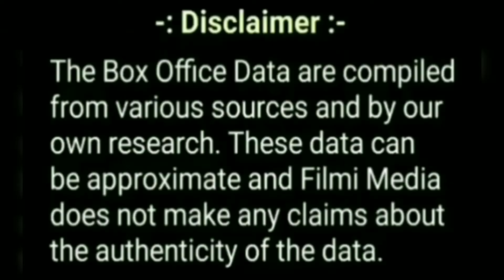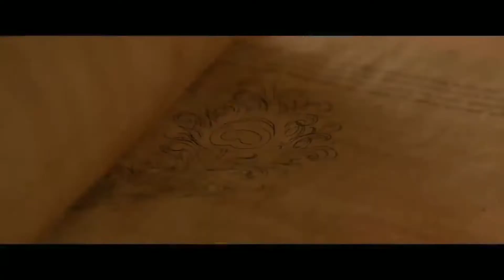Karthikeya 2 Box Office Collection, Karthikeya 2 Collection Day 15, Karthikeya 2 Review, Nikhil S.